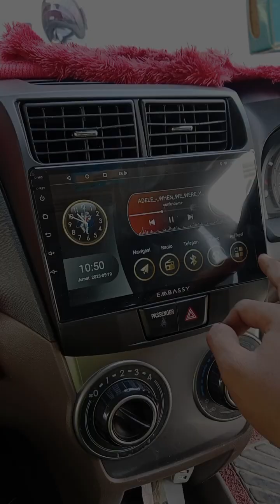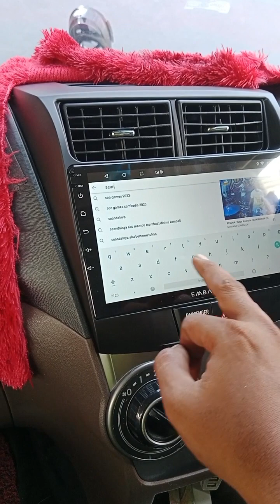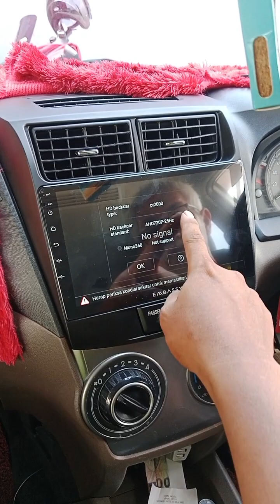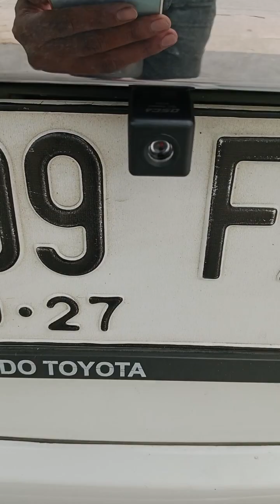Hasil pemasangan Tv android 9 inch pnp avanza 2016 plus camera parkir soket pnp